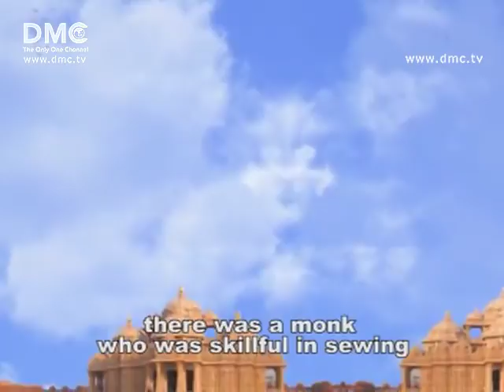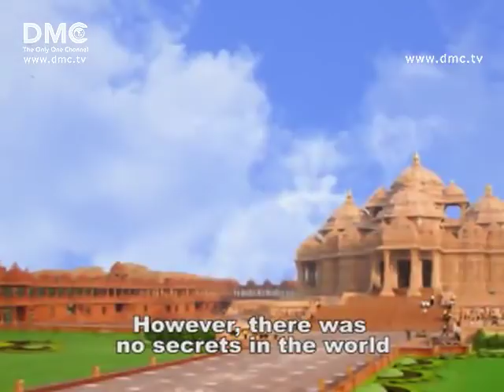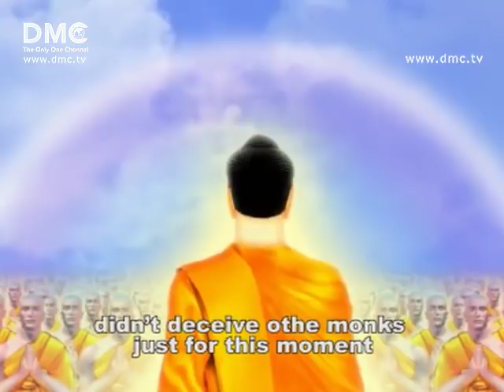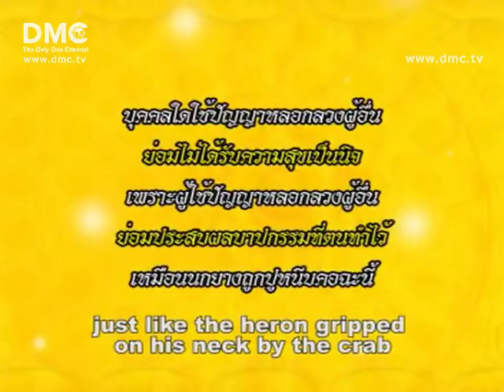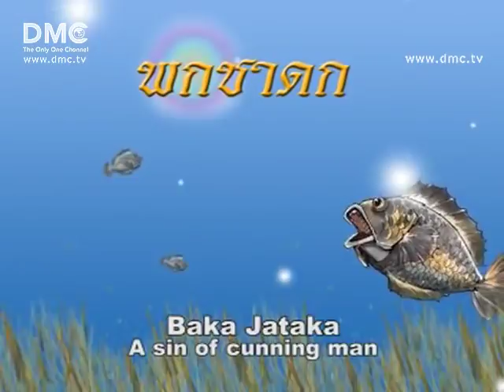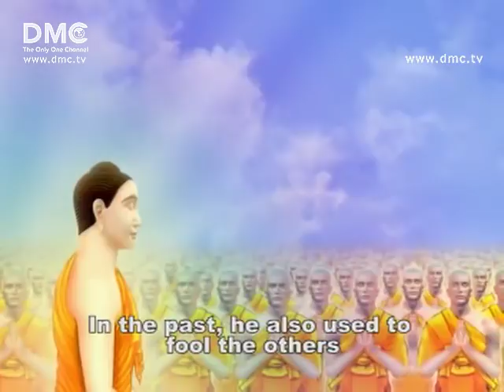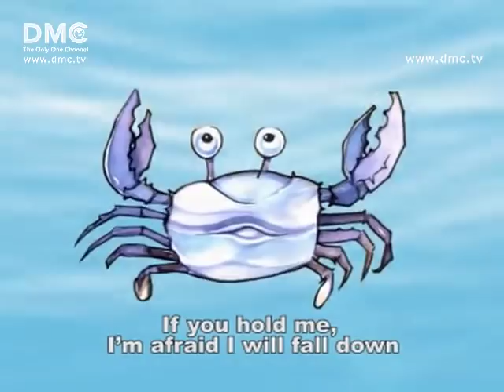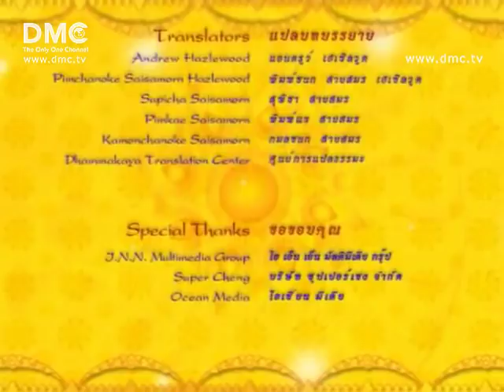พกชาดก-นกยางเจ้าเล่ห์Sub.eng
พกชาดก ชาดกกว่าด้วยผู้ฉลาดแกมโกง
Baka Jataka : A sin of cunning man

*Any person who uses his wisdom to deceive others never finds permanent happiness because a person who uses his wisdom to deceive others has to pay back the demerit he performed just like the heron gripped on its neck by the crab

ในอดีตกาล ณ หนองน้ำกลางป่าแห่งหนึ่ง เป็นที่อาศัยของปลาเป็นจำนวนมาก คราวหนึ่งในฤดูแล้ง น้ำในหนองได้งวดลงมากกว่าทุกปี มีนกยางตัวหนึ่งบินผ่านหนองน้ำนั้น เห็นปลาก็เกิดความอยากจะกินปลาเหล่านั้น จึงร่อนลงไปริมหนอง แล้วแกล้งทำอุบายยืนจับเจ่าตีหน้าเศร้าอยู่
ปลาทั้งหลายสงสัยในอาการของนกยางจึงถาม นกยางตอบเรียบๆ ว่าตนสงสารพวกปลาที่กำลังจะตายเพราะอีกไม่นานน้ำก็แห้งขอด เมื่อนกยางเห็นพวกปลาตกใจ จึงแกล้งทำทีมีเมตตาบอกพวกปลาว่าไม่ไกลจากหนองน้ำนี้มีสระบัวใหญ่อยู่แห่งหนึ่ง แม้น้ำจะลดลงแต่ก็ไม่มีวันแห้งขอดเหมือนที่นี่ และตนก็อยากจะช่วยชีวิตพวกปลา..

เนื้อหาชาดก, ข้อคิดจากชาดก ข้อมูลเพิ่มเติม